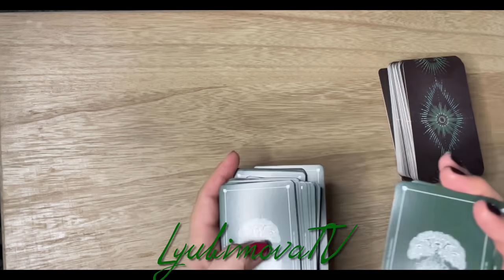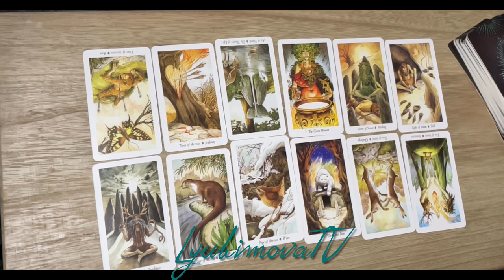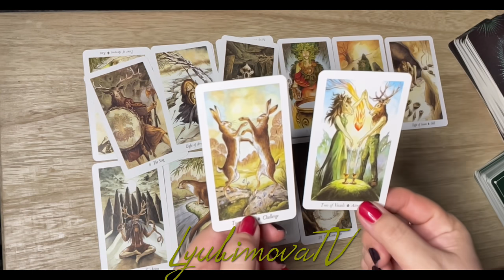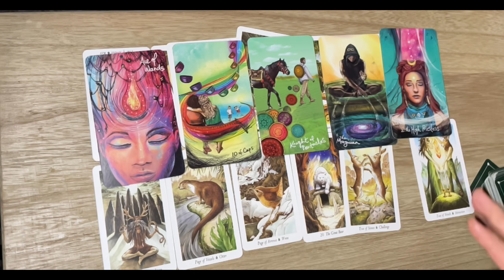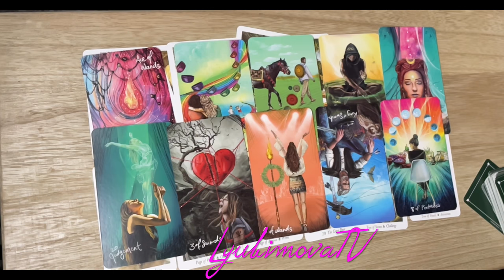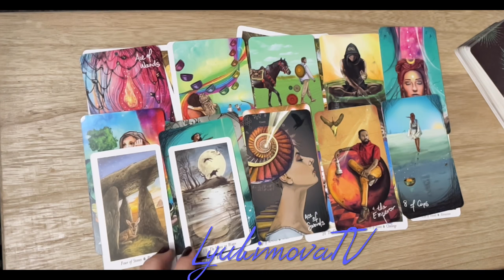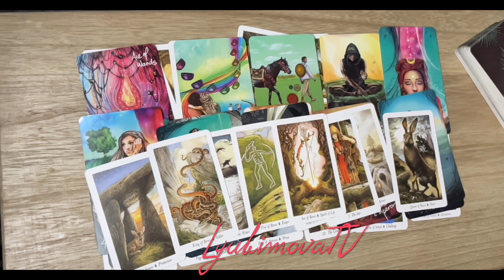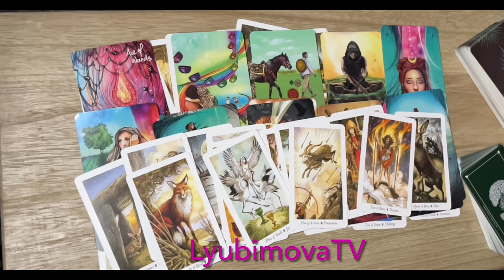МУЖЧИНА НА ПОРОГЕ/ЕГО МЫСЛИ ЧУВСТВА ХАРАКТЕР ПЕРСПЕКТИВЫ/ мужчина на пороге таро сейчас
или на карту Сбербанка